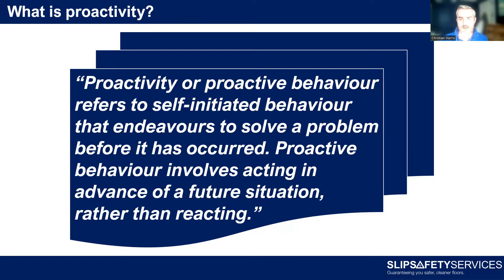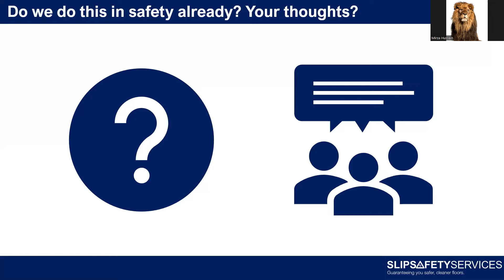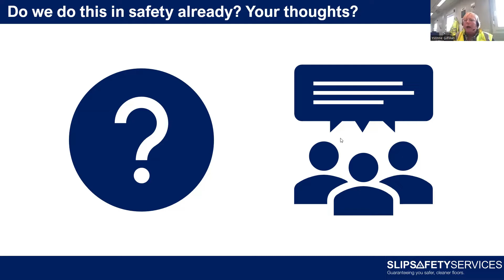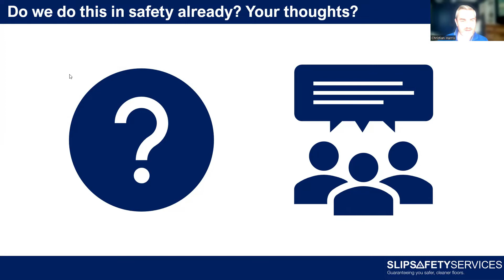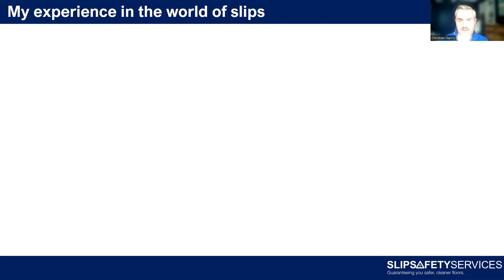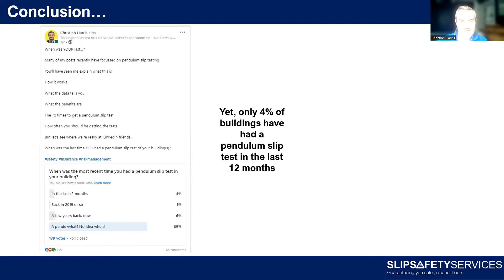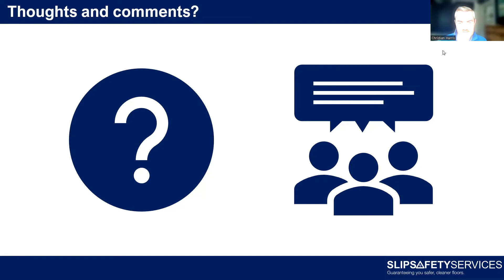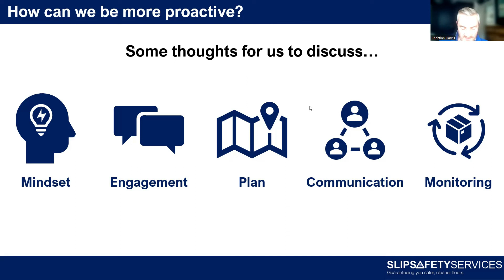Do we need more proactivity in safety and how can we achieve that?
Do we need more proactivity around safety and how can we achieve that?

Are we proactive or reactive in safety? Why?

Would a more proactive approach be beneficial? If so, under what circumstances?

How could we drive more proactivity in our safety approach?

Let's chat all this through on the Safety Roundtable, where a group of safety and risk professionals meet with me every Wednesday to discuss various safety topics.

Join the Zoom to get involved (see safetyroundtable.co.uk). Share your views and learn from others.